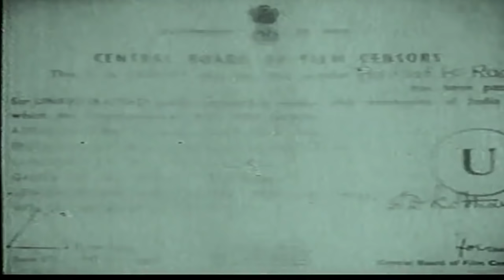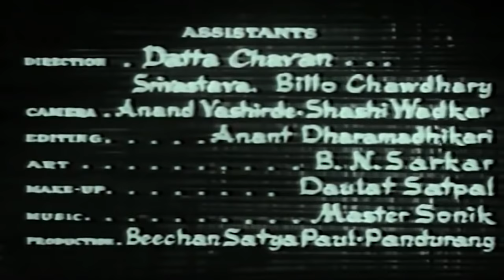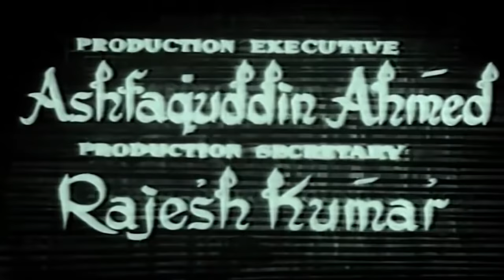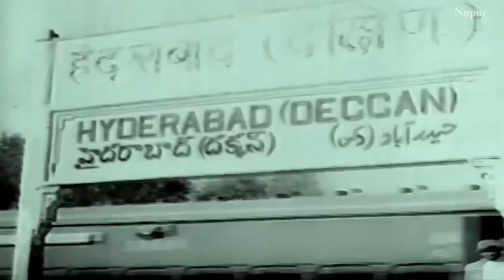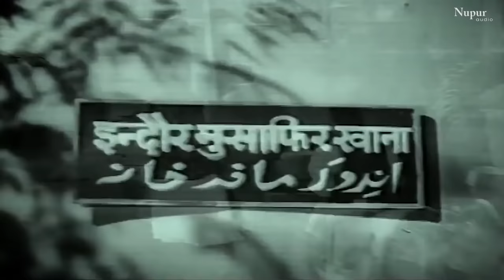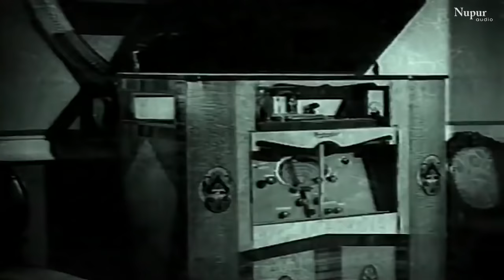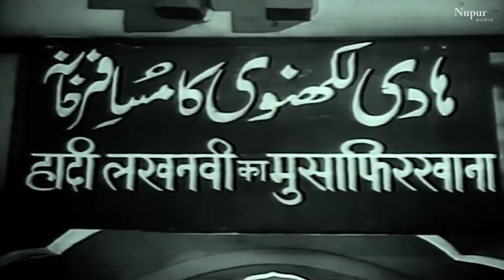Barsaat Ki Raat 1960 | Old Hindi Classic Full Movie | Bharat Bhushan, Madhubala, Shyama, Mumtaz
Movie : Barsaat Ki Raat
Starring: Bharat Bhushan, Madhubala, Shyama, Mumtaz Begum, K.N. Singh
Directed by: P. L. Santoshi
Produced by: R. Chandra
Lyrics: Sahir Ludhianvi
Singers: Asha Bhosle, Kamal Barot, Lata Mangeshkar, Sudha Malhotra, Suman Kalyanpur, S. D. Batish, Balbeer, Bande Hasan, Manna Dey, Mohammad Rafi

Plot:
Amaan is a talented and struggling Urdu poet trying to making a mark in the world of music. Shabnam, who has not seen him yet, loves his songs and poetry. When they meet accidently in a stormy rainy night, Amaan and Shabnam fall in love with each other. Luck comes his way as he is appointed as a tutor for Shabnam's little sister Razia.

Amaan and Shabnam start romancing each other and plan to marry soon. However, Shabnam's father Khan Bahadur is not much impressed of Amaan due to Amaan's poverty. He insults and expells Amaan from their house and fixes a devastated Shabnam's marriage with Aftab Ahmed of Lucknow against her wish. Khan Bahadur sets off for Lucknow with his family. Amaan also arrives at Lucknow in search of his fortune. Coincidentally, Amaan discovers that Aftab, the friend in whose house he is staying is actually the future husband of his lady love Shabnam.

Amaan leaves Aftab's house without noticing him. Meanwhile Amaan's old friends Shabab and Shama arrive at Lucknow to participate in a qawwali competition, in which they keep losing. Shama is in love with Amaan, but he does not know this. Amaan begins to compose shayaris for the competition and very quickly he carves a niche for himself in the musical world. However, submerged in the painful memory of his lost love Shabnam, Amaan does not realise Shama's unconditional love for him. Anyway, he becomes the heart and soul of Shama's musical troup. With Amaan's beautiful voice and shayaris, Shama's group attains popularity and win in the competition. A shattered and imprisoned Shabnam overhears Amaan's voice on radio and comes to know that Aman is still in Lucknow. Shabnam somehow reaches one of Aman's poetic duels. Shama faints during the program when she learns that Amaan is in love with someone else. Her sickness gives a platform Shabnam and Amaan to meet each other. Khan Bhadur and Shekhar reach the spot searching for the missing Shabnam. At this point Shabnam's mother revolts against Khan Bahadur, for she wants her daughter to be happy. At the end, Khan Bhadur gives in and the lovers reunite on another rainy night.